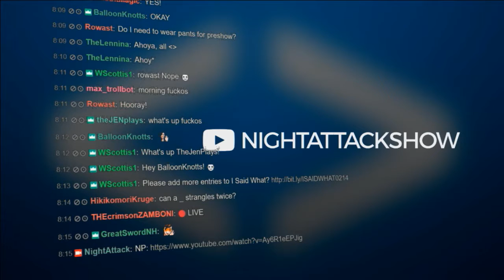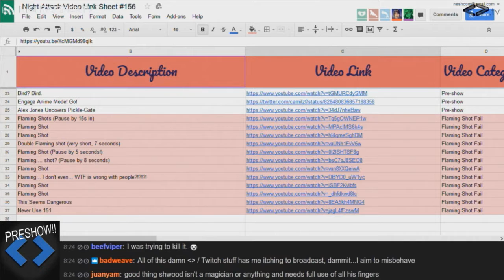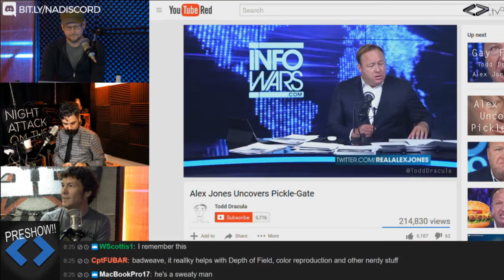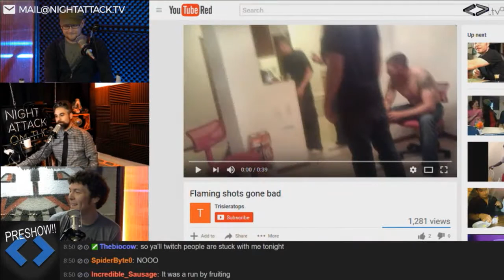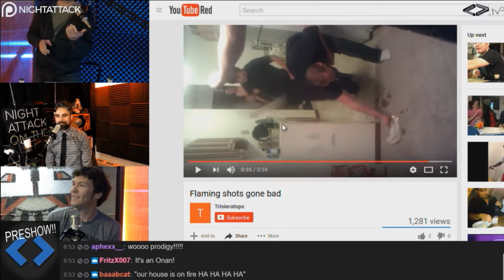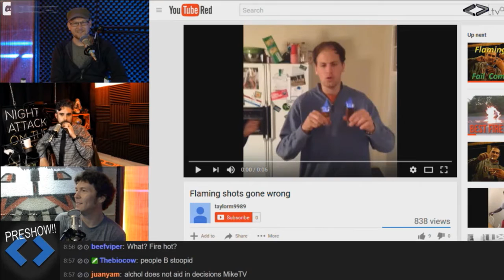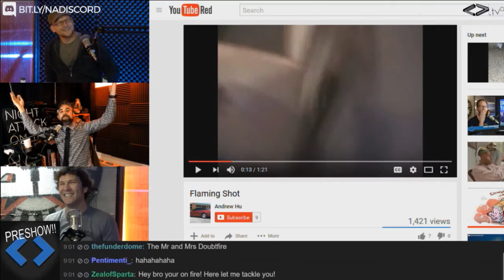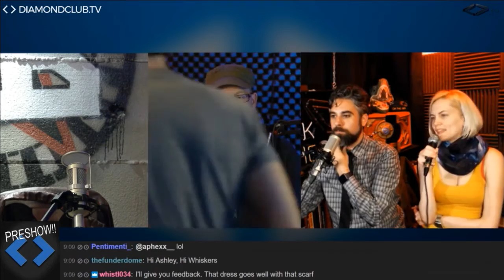Night Attack #156: Preshow